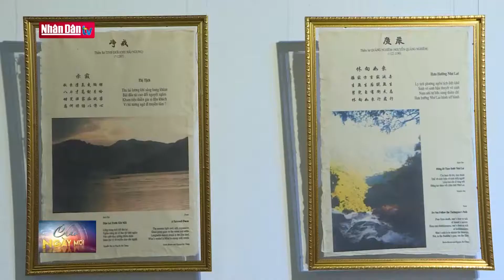Triển lãm "Việt Thiền Thi - Ngàn năm văn vật"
Triển lãm "Việt Thiền Thi - Ngàn năm văn vật" | Truyền Hình Nhân Dân
1. Dự Báo Thời Tiết Hôm Nay